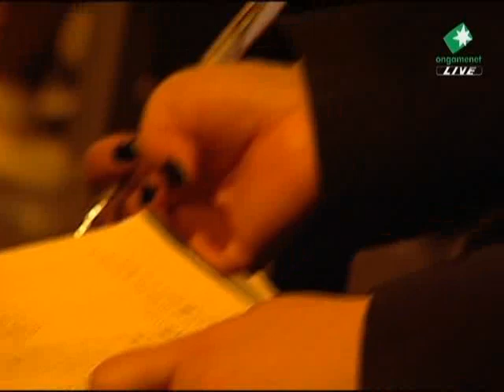SWL 2010 Much vs Juni 2010-03-09 @ Match Point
Much (Protoss)
- Name: 박영민 (Park Yeong Min)

 vs

Juni (Zerg)
- Name: 유준희 (Yoo Jun Hee)
- Team: Samsung KHAN

League: 2010 Shinhan Bank Winners League

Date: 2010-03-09